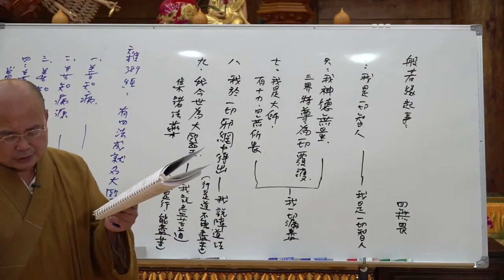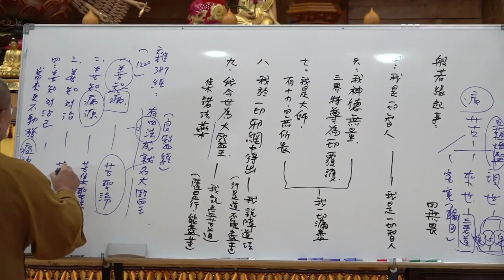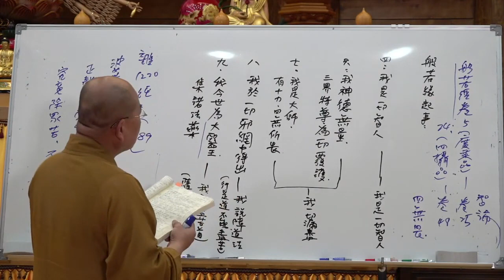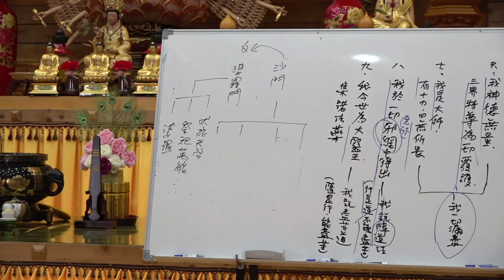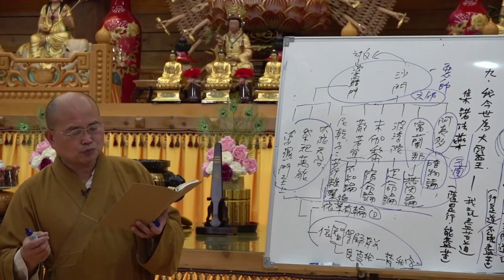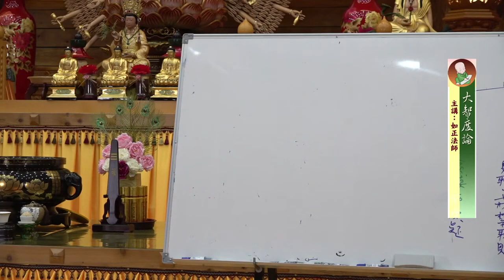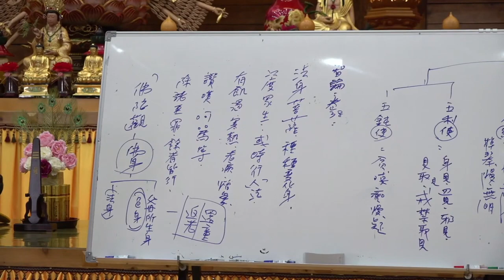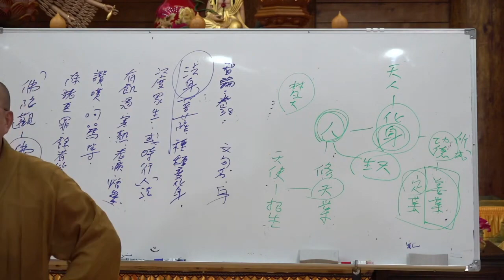大智度論第031集&第032集